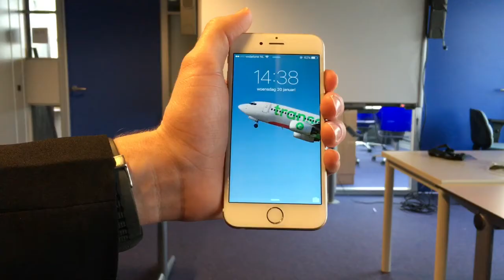Transavia Flight Safety Trailer